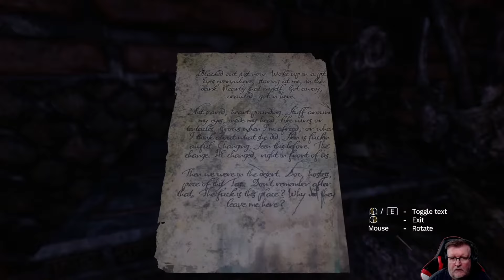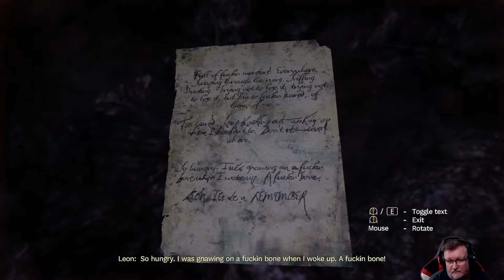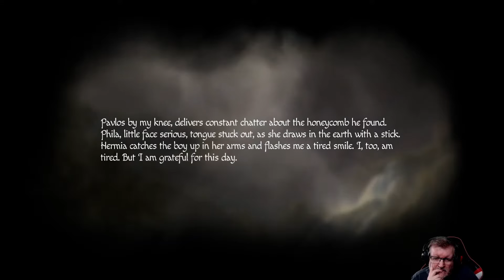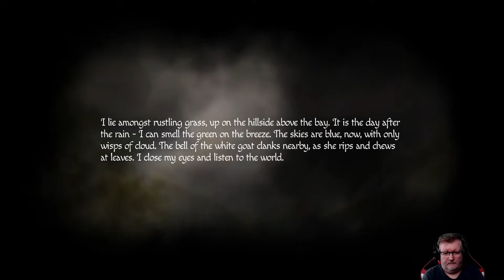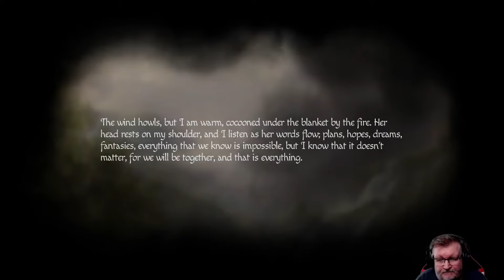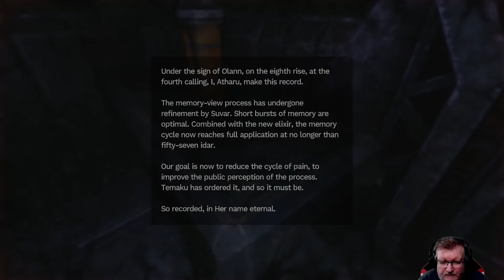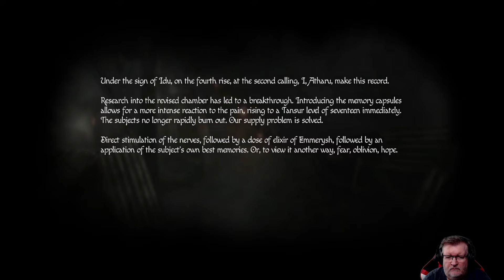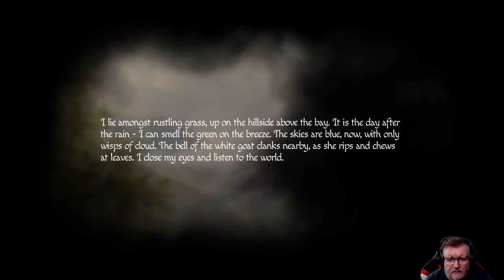Amnesia: Rebirth (PC) playthrough part 4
Part 4 of my first time playthrough of Amnesia: Rebirth on the PC.